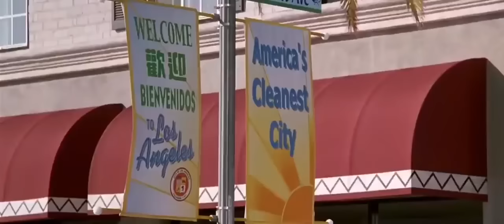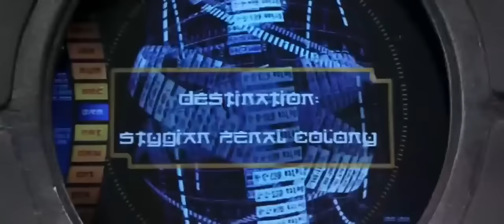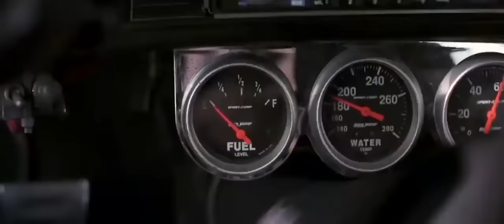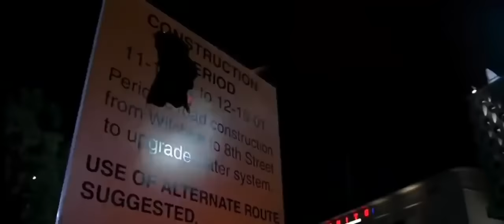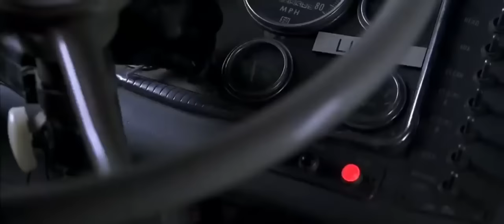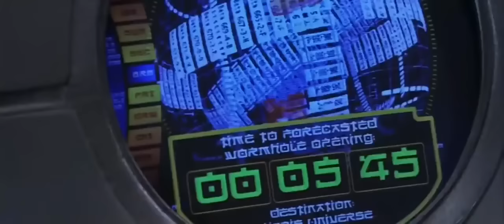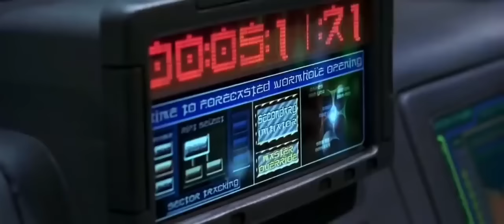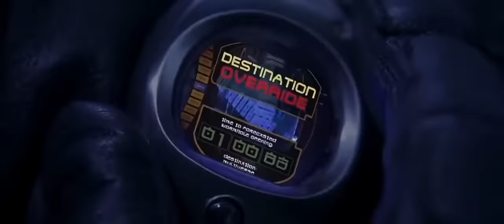Film Jetli The One Full Action Subtitle Indonesia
Banyak teori yang mengemukakan bahwa semesta yang kita tinggali jumlahnya bukan hanya satu. Bahkan para ilmuwan meyakini hal tersebut merupakan sesuatu yang mungkin terjadi walau masih membutuhkan penelitian lebih lanjut. Mereka berpendapat bahwa keberadaan semesta yang abadi akan memunculkan semesta-semesta yang baru.

Tema dunia paralel memberikan daya tarik sendiri sampai-sampai sering diangkat ke layar lebar. Salah satunya adalah film The One rilisan tahun 2001 yang dibintangi oleh Jet Li. Jet Li harus berpetualang dari semesta satu ke semesta lainnya untuk sebuah misi. Apakah misinya? Ayo cari tahu di sinopsis dan review filmnya berikut ini.

   Gabriel Yulaw adalah seorang mantan agen MultiVerse Authority (MVA). Otoritas tersebut merupakan pengawas dari perjalanan interdimensional yang dilakukan oleh manusia. Yulaw menggunakan pengetahuannya tentang perjalanan interdimensional untuk mencari versi lain dirinya yang berjumlah 124.

Dengan menghabisi 124 versi lainnya, Yulaw bisa mengambil energi mereka dan menjadikan dirinya manusia dengan kekuatan mirip dewa yang disebutnya dengan julukan The One. Yulaw rela menghabiskan hidupnya untuk menghabisi 123 versi dirinya sendiri. Setelah menghabisi Lawless, versi dirinya yang ke-123, Yulaw ditangkap oleh dua agen MVA yaitu Rodecker dan Funsch.

Yulaw dibawa ke markas MVA dan dijatuhi hukuman penjara seumur hidup di Hades Universe. Sayangnya, Yulaw berhasil kabur dan melakukan teleportasi ke Charis Universe. Tujuan Yulaw ke Charis Universe adalah untuk mencari versi dirinya yang ke-124. Orang itu adalah Gabe Law yang berprofesi sebagai polisi.

Selama dua tahun terakhir, Gabe mengalami fenomena aneh yaitu kekuatan dan kecepatannya meningkat secara pesat. Dia dan sang istri, T.K. nggak memahami bagaimana hal tersebut bisa terjadi.Ketika sedang memindahkan tahanan, Gabe merasa ada yang mengincarnya. Ternyata Yulaw sudah bersiap menembakan pistol ke arah Gabe tapi Gabe berhasil menghindar.

    Yulaw nggak berhenti, dia melempar Gabe dari ketinggian. Untungnya, sebelum Gabe dihabisi, Rodecker dan Funsch berhasil menyelamatkannya. Rodecker dan Funsch mencoba menanyai Gabe tentang Yulaw. Gabe sama sekali nggak memahami perjalanan interdimensional tapi dia menyadari bahwa Yulaw punya banyak kemiripan dengannya

Secara sekilas, The One menyajikan sebuah kombinasi menarik yaitu memadukan sci-fi dengan action, terlebih ada dua nama pemain film action tersohor di jajaran pemain yaitu Jet Li dan Jason Statham. Sayangnya, konsep dunia paralel ini kurang dimanfaatkan dengan baik. Motif Yulaw melakukan perjalanan interdimensional demi menjadi The One terasa terlalu sederhana.

Selain kekurangan dari segi motif, dunia paralel hanya dijadikan pendukung untuk adegan-adegan laga. Nggak ada kejelasan dari segi cerita bagaimana konsep multiverse terbentuk, serta apa yang menyebabkan terjadinya wormhole. Semuanya hanya tersedia begitu saja dan dimanfaatkan oleh Yulaw.

Dari segi cerita, film ini jelas menampilkan banyak kekurangan. Pendalaman yang sangat minim menjadikan unsur sci-fi nyaris nggak terasa sepanjang film. Yang ada hanyalah upaya Yulaw menghabisi satu per satu versinya demi menuntaskan misinya. Hal itu membuat film ini seperti film laga biasa saja.

Ada satu adegan ketika Roedeger menyatakan bahwa dia merindukan Yulaw yang dulu, yang menunjukan bagaimana konsep dunia paralel seharusnya dikemas. Ada keterkaitan satu semesta dengan semesta lain yang nyaris nggak ditonjolkan di film ini. Sehingga ada unsur emosional yang terbawa ketika Gabe harus menyelamatkan diri dari Yulaw tapi sayangnya nggak dilakukan.